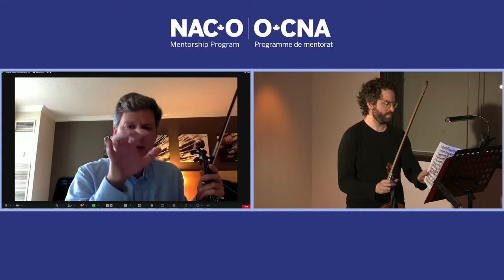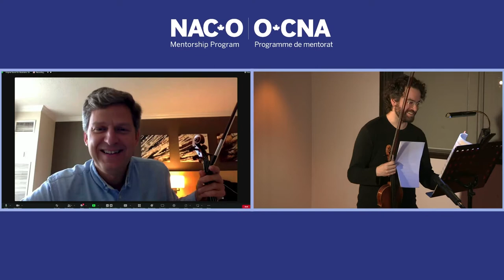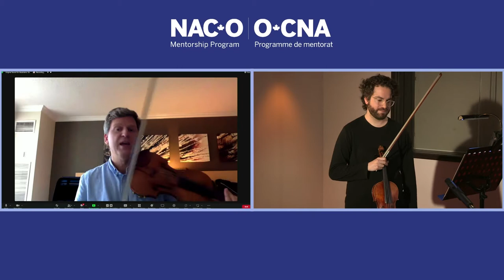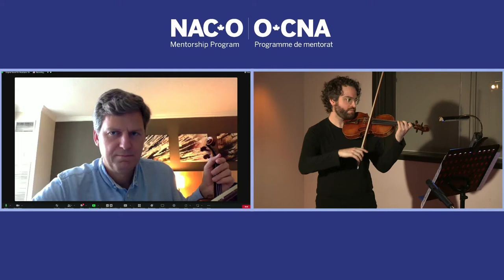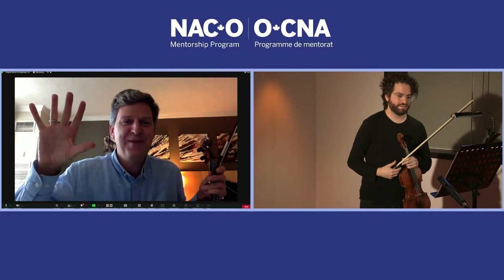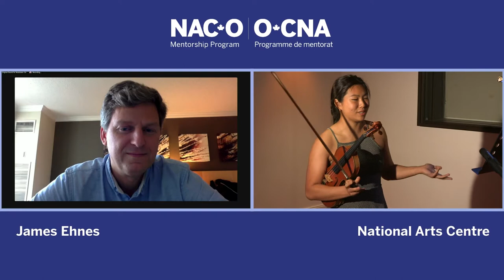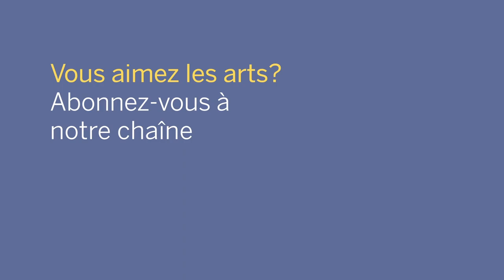Violin Masterclass with James Ehnes - NAC Orchestra Mentorship Program | NACO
NACO Creative Partner James Ehnes ("Artist of the Year" Gramophone Awards 2021) is one of the world's most sought-after violinists, having featured with leading orchestras and earned GRAMMY and JUNO Awards for his outstanding performances. Combining his passion for music with a keen interest in well-rounded education for all, Ehnes will certainly have insights to offer the NACO Mentorship Program violinists who will play for him.